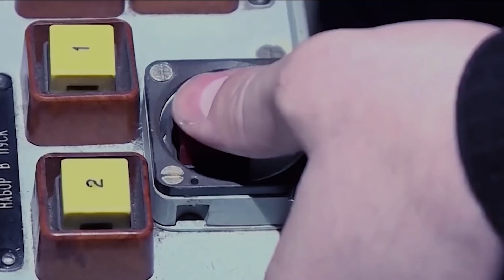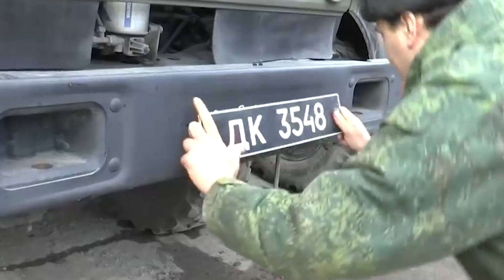Rus Savaş Gemileri Dünya'ya Soytarı Oldu! Bayraktar TB-2'lerden İnanılmaz Operasyon?